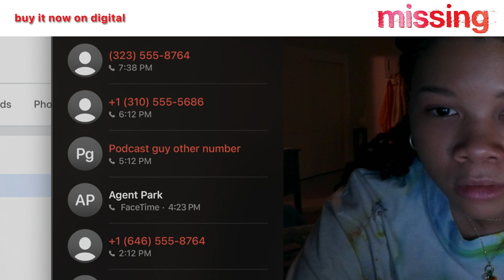MISSING - Easter Eggs (Part 1)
discovering more clues with every watch. 🔎

watch this bonus material and more when you buy missingmovie – now available on Digital!

From the minds behind Searching comes Missing, a thrilling roller-coaster mystery that makes you wonder how well you know those closest to you. When her mother (Nia Long) disappears while on vacation in Colombia with her new boyfriend, June’s (Storm Reid) search for answers is hindered by international red tape. Stuck thousands of miles away in Los Angeles, June creatively uses all the latest technology at her fingertips to try and find her before it’s too late. But as she digs deeper, her digital sleuthing raises more questions than answers...and when June unravels secrets about her mom, she discovers that she never really knew her at all.

Directed by: Will Merrick and Nick Johnson

Screenplay by: Will Merrick & Nick Johnson

Story by: Sev Ohanian & Aneesh Chaganty

Produced by:
Natalie Qasabian
Sev Ohanian
Aneesh Chaganty

Executive Producers:
Timur Bekmambetov
Adam Sidman
Jo Henriquez

Cast:
Storm Reid
Joaquim de Almeida
Ken Leung
Amy Landecker